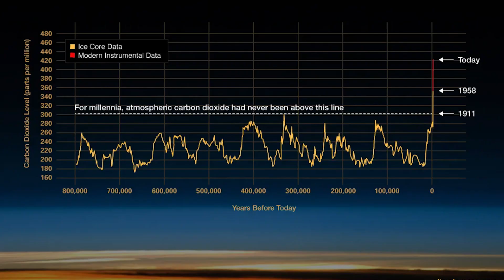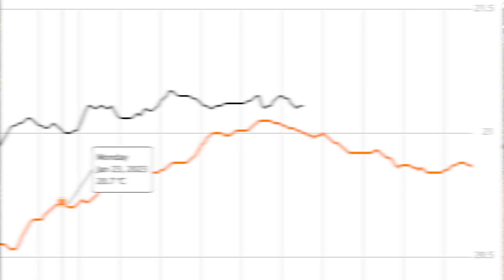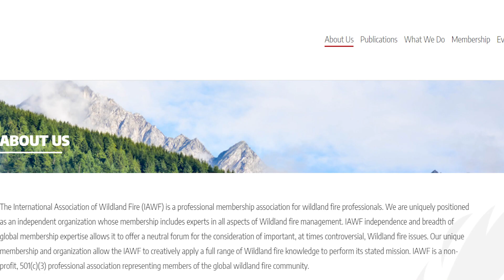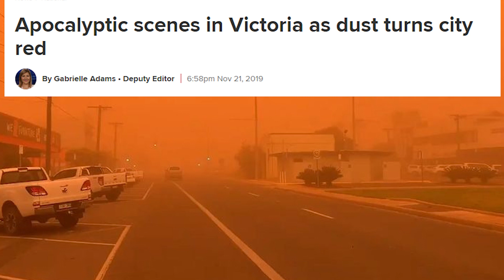Climate Change is Happening Now!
Year 12 IA2 Documentary :)
In this urgent and eye-opening 5-minute documentary, viewers are transported into the heart of the global climate crisis, where the impacts of climate change are unfolding before our very eyes. Through stunning visuals and compelling narration, "Climate Chronicles: The Urgency of Now" takes audiences on a journey across continents, showcasing the undeniable evidence that climate change is not a distant threat but a present reality.
The documentary begins by highlighting the unprecedented rise in global temperatures and the alarming rate at which glaciers are melting, seas are rising, and extreme weather events are becoming more frequent and severe. Viewers witness firsthand the devastating consequences of these changes, from communities displaced by rising sea levels to ecosystems on the brink of collapse.
But amidst the dire warnings, the documentary also offers a message of hope and resilience. Viewers learn about innovative solutions and grassroots movements that are working to address climate change and build a more sustainable future. From renewable energy initiatives to reforestation projects, individuals and communities around the world are taking action to mitigate the impacts of climate change and create a healthier planet for future generations.
As the documentary draws to a close, viewers are left with a sense of urgency and a call to action. "Climate Chronicles: The Urgency of Now" serves as a wake-up call, urging viewers to confront the reality of climate change and join the global movement to protect our planet before it's too late.